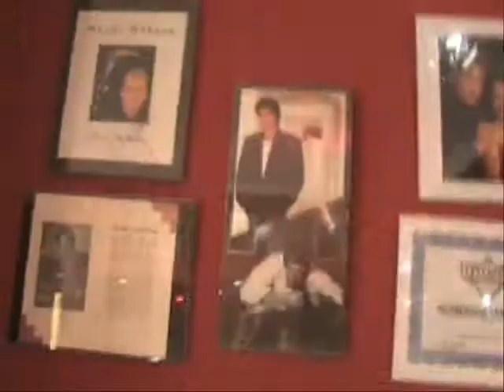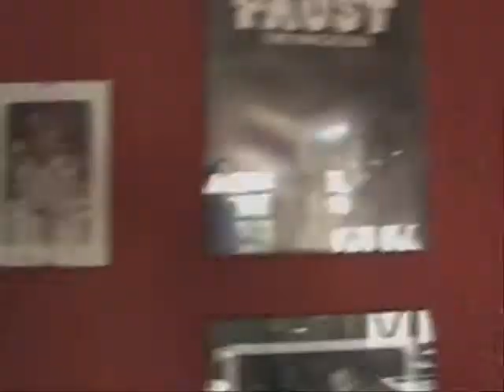Hoi 2000 likes.wmv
Our Celebration video for 2000 likes on Facebook!